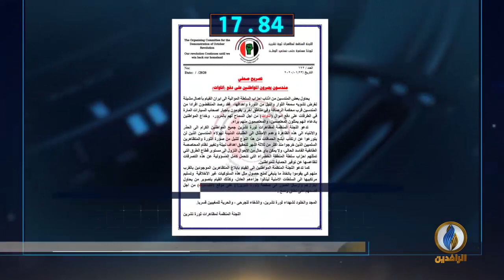أبرز الأخبار على قناة_الرافدين ليوم الخميس في 60_ثانية.